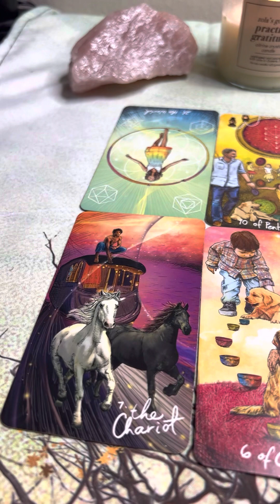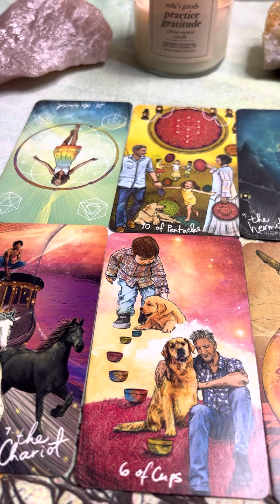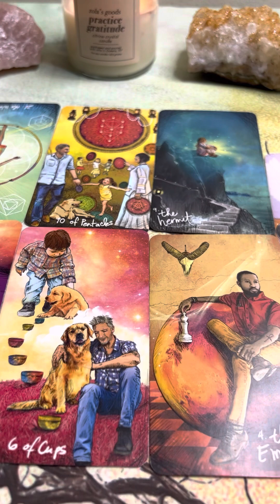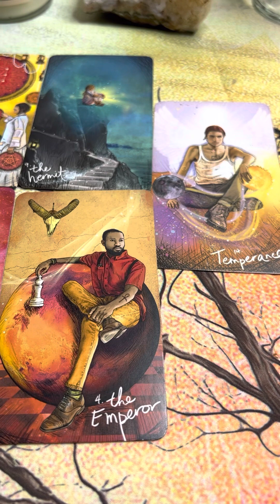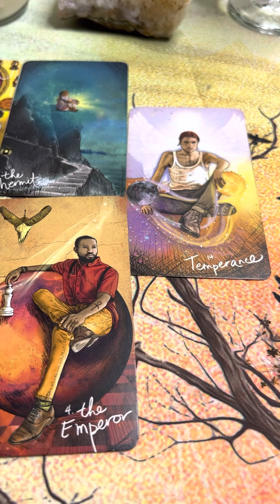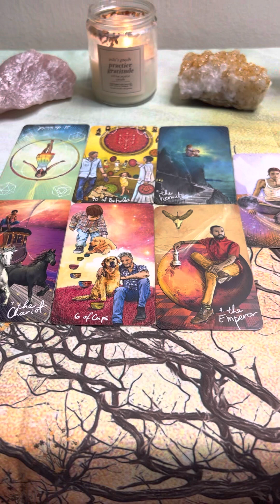Collective Tarot Reading- Let Go and Move Forward- You’re Fully Supported